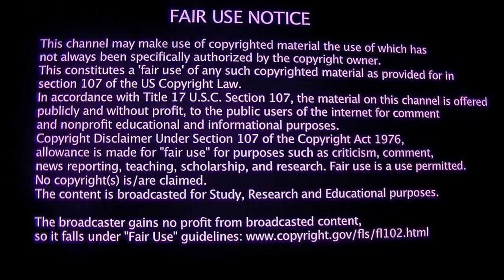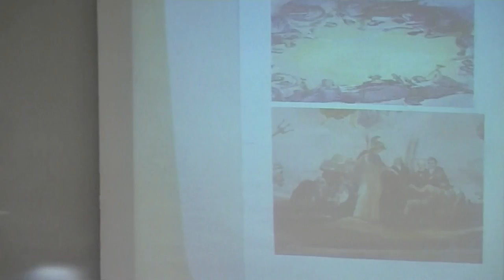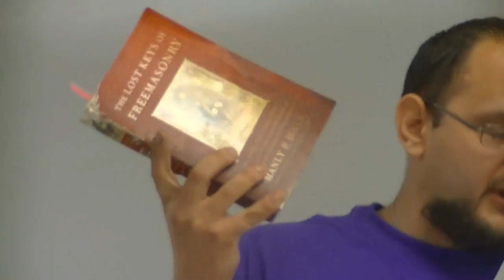My Secret Identity Revealed...Live Presentation! 500 Subscriber Reward!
I decided to reveal my secret identity now that I have over 500 subscribers! This is a small way to say thank you for supporting me and my research for over 3 years. This video is actually over a year old and I was unsure about uploading it. This is just a live presentation of my Hidden History project, no new information. If you would like to watch it I have the full project on my channel!